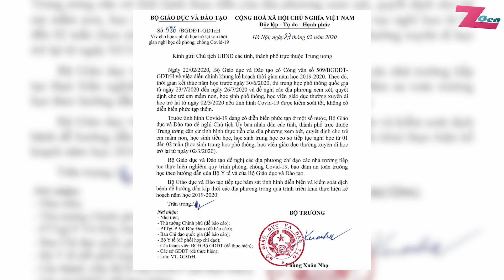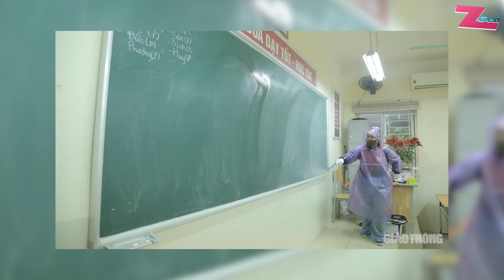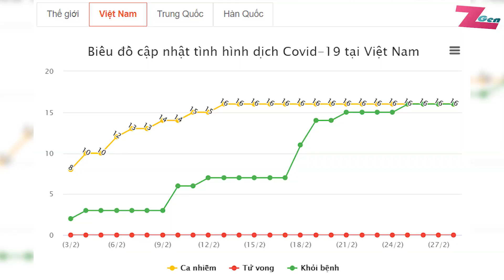Học sinh từ mầm non đến THCS tiếp tục nghỉ học để phòng chống Covid-19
Tối 27/2, Bộ GD&ĐT có công văn đề xuất các địa phương xem xét cho học sinh mầm non, tiểu học, THCS nghỉ thêm một đến hai tuần để đảm bảo an toàn sức khỏe. Trong khi đó, học sinh THPT và học viên giáo dục thường xuyên đi học trở lại từ ngày 2/3. Chào mừng bạn đến với Genz và hãy cùng ZNews cập nhật những tin tức mới ngày 28/2.